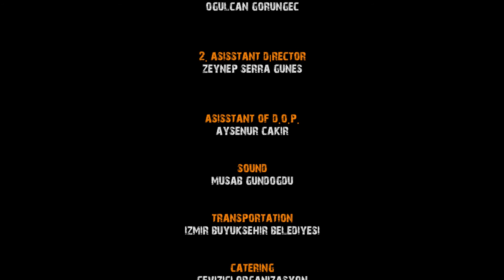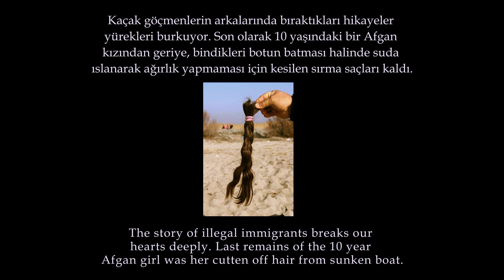Başka Bir Bahar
Bilinmeyen bir kıyıdan bilinmeyen başka bir kıyıya gitmenin öyküsü...

Özgül Baloğlu
Aynur Kesecioğlu Aykut
Gürkan Yılmaz
Emre Ünal
Sencar Sağdıç

Yönetmen - Yapımcı - Senaryo / Director - Producer - Screenplay
Rıdvan A. Can

Görüntü Yönetmeni / D.O.P.
Okan Kalem

Yönetmen Yardımcısı / Asisstant Director
Uğur Deveci

Kurgu / Editing
Rıdvan A. Can

Renk Düzeltme / Color Correction
Abdullah Demir

Görüntü Asistanı / Assistant D.O.P
Ayşenur Çakır

Yönetmen Asistanı / Asisstant Director 2.
Zeynep Serra Güneş

Ses / Sound
Musab Gündoğdu

Altyazı / Subtitle
Oğulcan Görüngeç

Yapım / Production
Vega Film Akademi
horizonFilm
Konak Belediyesi Tarık Dursun K. Kısa Film Festivali Nedir?
Konak Belediyesi Tarık Dursun K. Kısa Film Festivali, ilkinin bu yıl yapılacağı, tamamen dijital platformda düzenlenen sinema ve kısa film merkezli bir “online” sanat festivalidir.
Festival kapsamında her yıl bir kısa film yarışması, bir de kısa film senaryo yarışması düzenlenir. Her yıl belirlenen maddi, manevi çeşitli ödüller dağıtılır. Yarışma şartları, katılım koşulları, dağıtılacak olan ödüller festivalin web sitesinden ilgili bölümlerde duyurulur.
Festival bu yıl senaryo yarışması için, “İzmir ve Göç” temasını belirlemiştir.
Kısa film yarışması kapsamında festivalin web sitesinden ve festival adına açılan YouTube kanalından paylaşılacak olan kısa filmler, beğeni yoluyla halk oylamasına sunulur.  En çok izlenen ve beğeni alan film için “Jüri Ödülü” yanı sıra, “Halk Oylaması Ödülü” verilir.